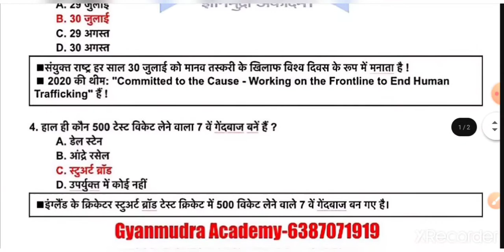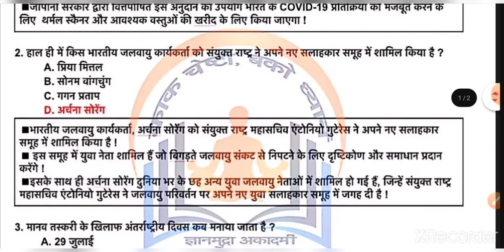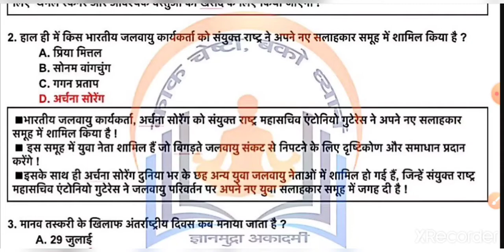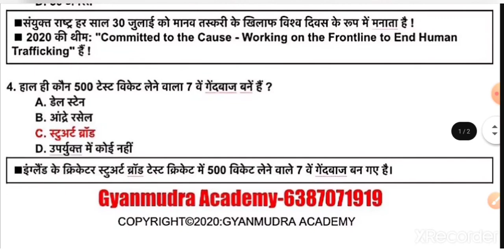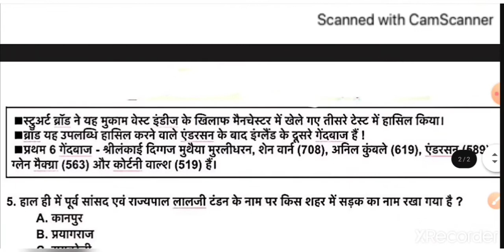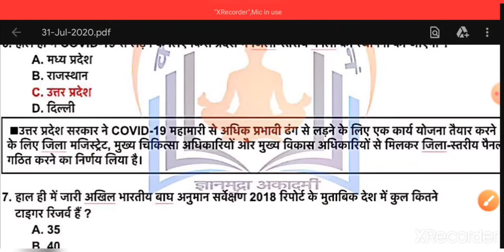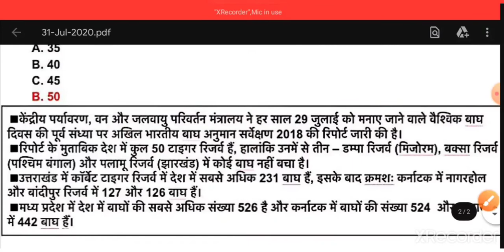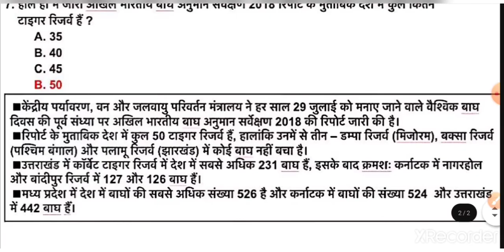Daily Current Affairs For UPPCS, BPSC, MPPCS, UPSSSC, UPSI, SSC, RAILWAY